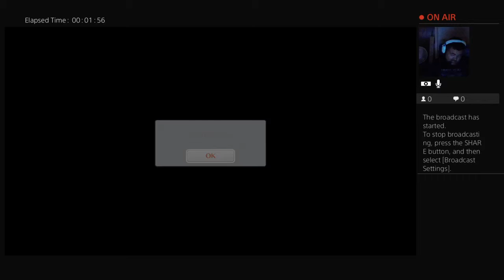Mining gameplay 5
I am a plush video maker and gameplayer I can make any videos that you think of to my dream when I was little to make YouTube videos I belived in myself that I would be a good YouTuber and with you guys watching I'm believing that I'll be one of the best youtubers (for fan mail my address is (Timber Heights, 1168 N Oak Rd, Davison, MI, 48423

Facebook.com/Matthew Logan